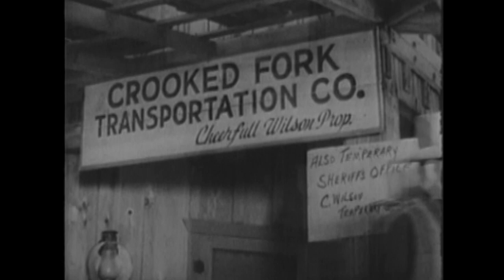The Range Rider - The Crooked Fork | CLASSIC WESTERN | Cowboy | Wild West | English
Free Western Series: The Range Rider - Episode 7 - The Crooked Fork - The Range Rider had a reputation for fairness, fighting ability, and accuracy with his guns and was known far and wide, even by the Indians.

The Crooked Fork
Stars: Jock Mahoney, Dickie Jones, Bob Woodward
Genre: Western
Country: USA
Language: English
Release Date: 1951 (USA)
Filming Locations: Alabama Hills, Lone Pine, California, USA

Storyline:
The Range Rider had a reputation for fairness, fighting ability, and accuracy with his guns and was known far and wide, even by the Indians.

Reviews:
"Jack or Jock Mahoney as he was known depending on what point in his career he was played The Range Rider for a few seasons on television. The show was part of Gene Autry's Flying Crown stable of television shows.

I remember The Range Rider because of the fact that Mahoney really did favor the old fashioned frontiersman manner of dress. Other than a cowboy hat and the regulation six shooter, he wore buckskins and Indian moccasins. His youthful companion Dick West favored the more traditional cowboy garb, in fact his outfit was black like Hopalong Cassidy's.

We never did learn what the Range Rider's real name was. He just rode into town with Dick, righted the wrongs and left all in 30 minutes with commercial breaks. Dick Jones who played Dick West was in fact a good rider himself, he could match Jock Mahoney's stuntman background in many ways.

As a child actor you might remember him best for being the young Senate page who sported a Boy Ranger badge in the Senate and encouraged Jimmy Stewart to fight on. He was also the kid who died on the gold wagon train heading east in Virginia City. But it was a good thing he could ride and shoot because he was annoying. I guess the Range Rider put up with it as coming with the territory.

Jock Mahoney later went on to become Yancey Derringer and later on was one of Hollywood's Tarzans. He might not have had the physique of Johnny Weissmuller or Gordon Scott, but the man was athletic as all get out.

Thanks to Gene Autry for bringing us the Range Rider when I was a lad." Written by bkoganbing on IMDb.com

"Though The Range Rider is far from being what I would consider a great TV Western, it is a fairly enjoyable and good-natured program, all the same.

Starring Jack Mahoney, as the heroic title character, this show also stars Dickie Jones, as "Rider's" all-American sidekick, Dick West.

Featuring plenty of hard-riding action, bare-knuckle brawling and gun-play galore (as well as some cornball humour thrown in for good measure), The Range Rider's emphasis was on rugged masculinity with story-lines (though sometimes convoluted) that were oftentimes quite plausible.

Showcasing some really excellent stunt-work, The Range Rider (which ran from 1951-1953) was filmed in b&w. Its episodes were all 30 minutes in length." Written by strong-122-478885 on IMDb.com

SUPPORT US!

MORE SERIES!